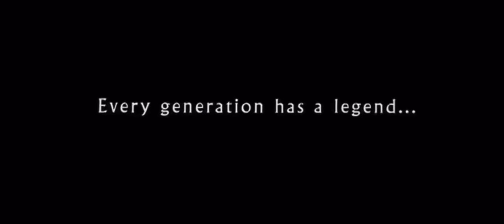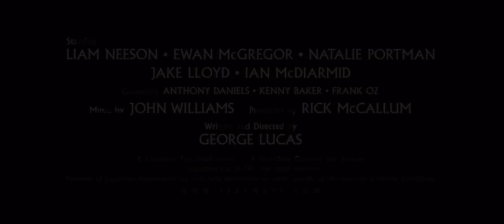Star Wars: Episode I - The Phantom Menace Trailer